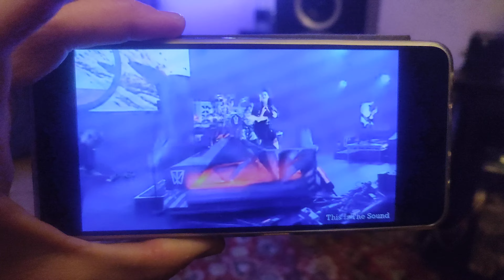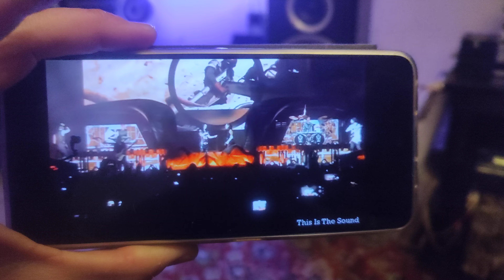шпарим рокешник на мое домашней акустике 🎸🎸🎸🎸